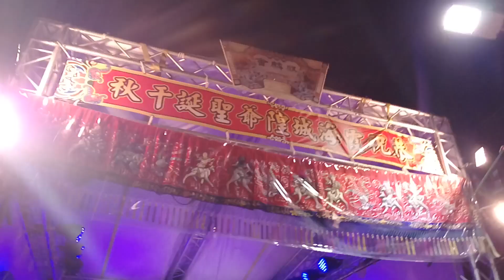106台北霞海城隍廟城隍老爺聖誕暗訪遶境【大稻埕麒麟會紅壇 全記錄拍攝(北區)】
(0:00)台北鼓舞坊-戰鼓團
(3:42)台北鼓舞坊-醒獅團
(6:18)臺北振舜社協和壇＆淡水威王堂-聯合小法團
(8:00)台北霞海城隍廟-執事人員
(8:38)台北大頭金來-走路鼓亭
(8:38)台北霞海城隍廟-小轎(福德正神)
【台北大橋頭清心樂社】
(9:30)台北大橋頭清心樂社-執事人員,北管,范謝將軍
【台北萬和宮保安社】
(19:40)台北萬和宮保安社-執事人員,北管,范謝將軍兩對
【台北靈安社】
(23:48)台北靈安社-執事人員,頭旗西燈,北管,范謝將軍兩對
(31:20)三重濟陽會-八將團
(33:03)辣炮&台北霞海城隍廟-城隍老爺 令牌
(34:23)臺北振舜社協和壇＆淡水威王堂-聯合小法團